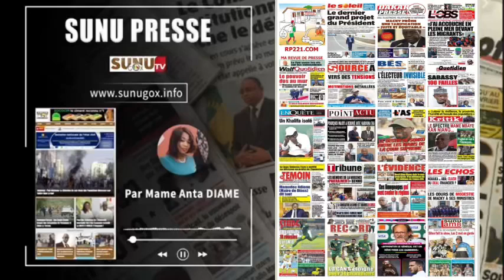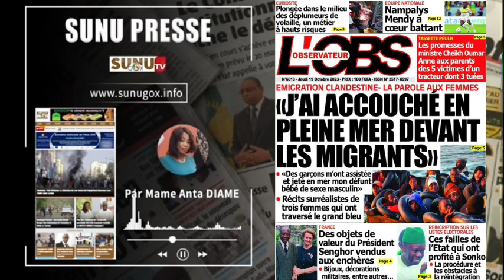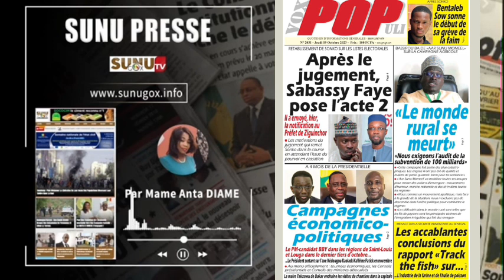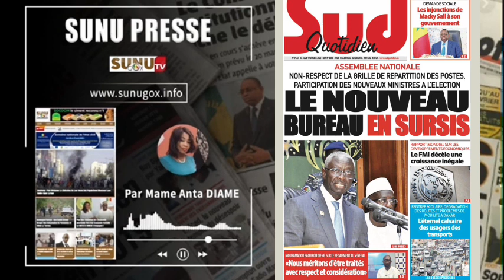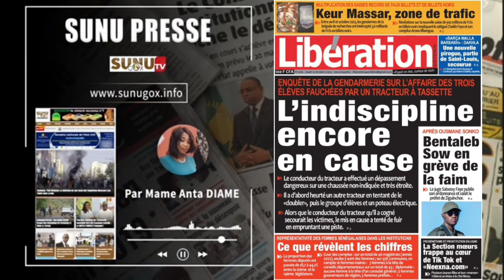SUNU PRESSE_du jeudi_19_octobre_2023